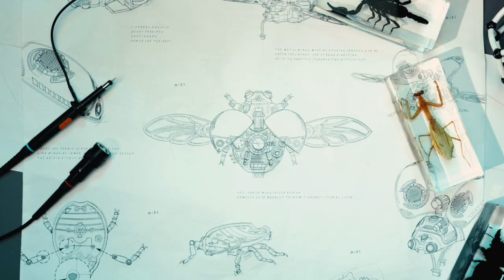Жук-разведчик (Scout Beetle) ROKR MI02 - сборная модель, механический конструктор, 3d пазл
Новая серия механических 3D-пазлов DIY от ROKR уже здесь!

Собирая из маленьких деталей Жука разведчика, вы заметите как реалистично формируется и трансформируется его механическое тело. Основной корпус MI02 Жука-Разведчика изготовлен из ударопрочного АБС-полимера , другие элементы изготовлены из мягкого ПВХ-материала. При этом дизайнер сохранили большое количество металлических компонентов например на мембранные плавники и брюшко жука - это не только усиливает текстуру модели, делая ее визуально привлекательнее, но также это обеспечивает работоспособность некоторых сложных механических функций жука и демонстрант его мощь.